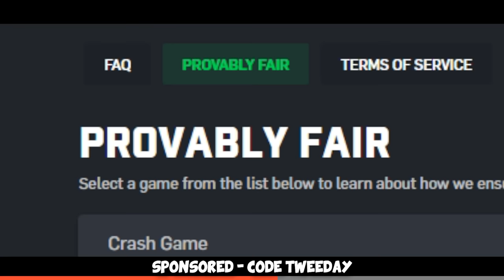The REAL PREMIUM Experience... FACEIT Level 10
Another faceit level 10 match... another premium queue.. another mirage.. :D Hope you enjoy!